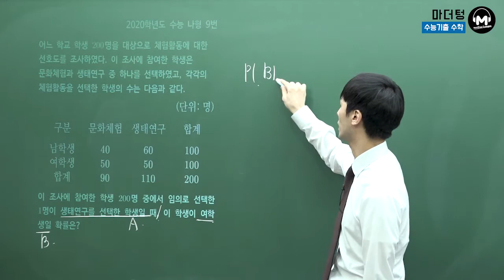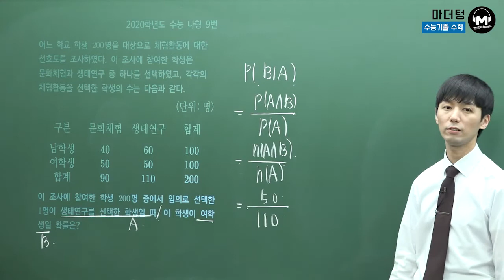[마더텅] [확률과 통계] 2020학년도 수능 나형 9번 (풀이 : 손광현 선생님)